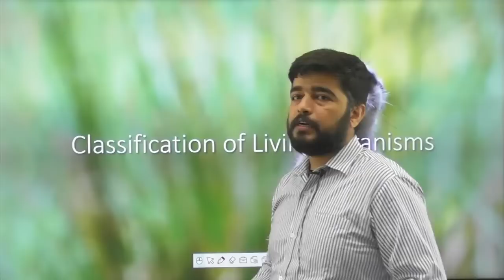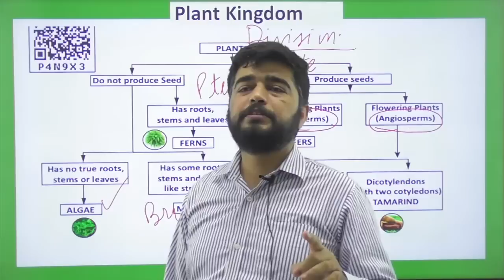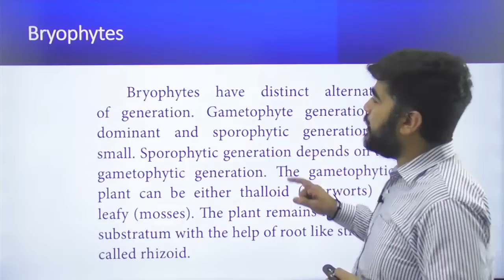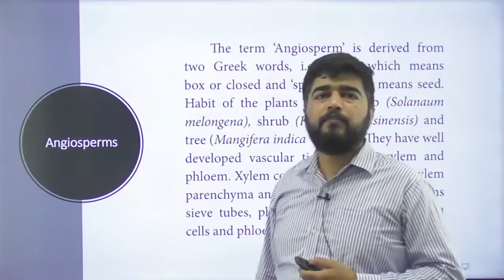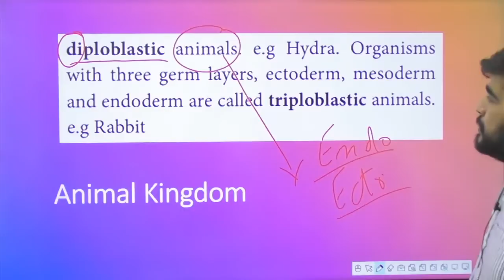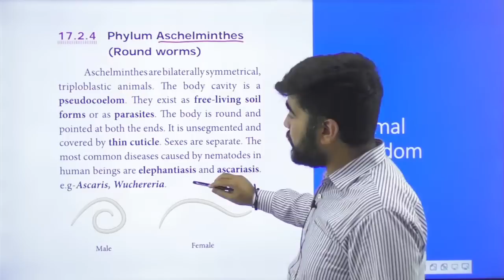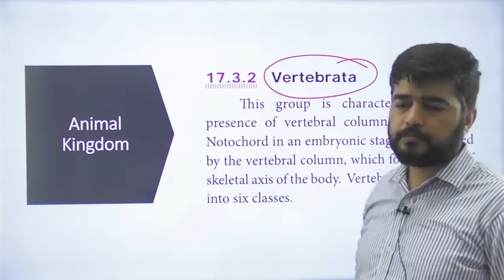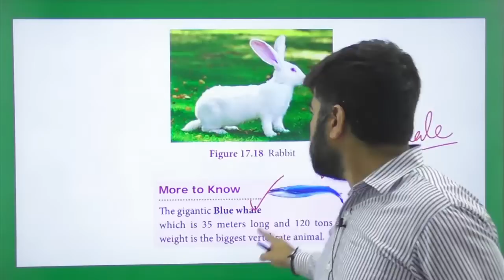UPSC EPFO AO/EO | APFC | Science | Class 9 | Classification of organisms | UPSC EPFO Free Classes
The UPSC EPFO AO/EO & APFC Recruitment 2023 Notification has been announced by Union Public Service Commission (UPSC). A total of 577 vacancies have been released for this year's exam cycle. More than 10 Lakh Students will Appear in this Examination.
CivilsTap has started a Free Comprehensive Course For UPSC EPFO EO/AO and UPSC APFC Exams on Youtube.
The Course has been designed in a manner that it first focuses on the basics of the syllabus and the gradually advances for a comprehensive coverage.
Our expert guidance and excellent contents videos, pdfs, mock tests will help you to achieve.

In this session, Prahallad Sir will be discussing Life Processes Excretory Products and Their Elimination (Science) for UPSC EPFO EO/AO and UPSC APFC Exam. Watch the complete video to boost your preparation to the next level.

EPFO AO/EO APFC Test Series - III:
Join UPSC Combo Test Series - III (APFC & AO/EO) with Video Solution